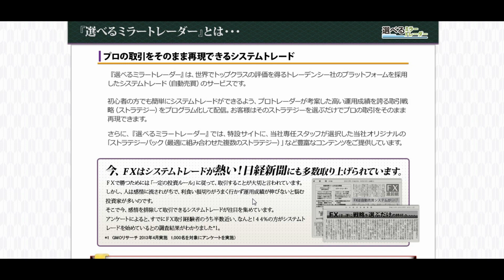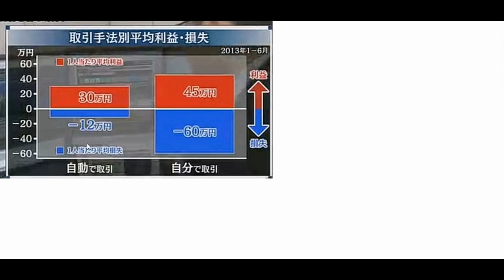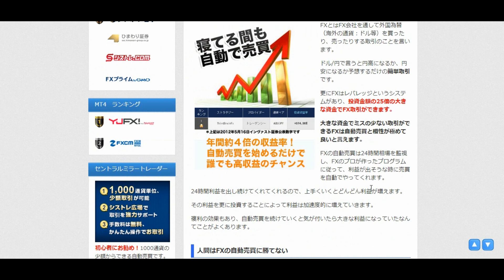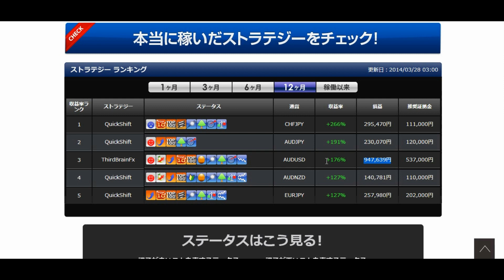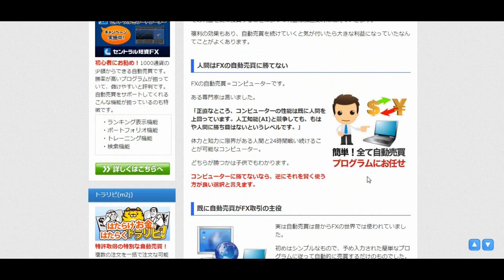【日本FX】 円 相場 ドル 今日 FX 自動売買 ≪投資の知識不要！楽して100万円稼ぐ≫